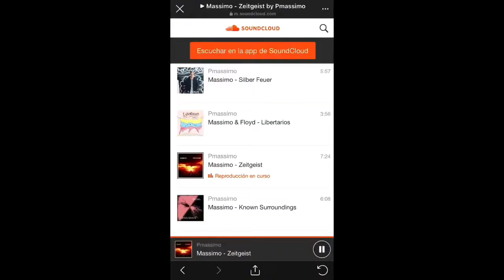QUE PROBABILIDAD HAY 🔥 Ft. Nico & Valen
Que tanto nos atrevemos 🤔. Que probabilidad hay de que le dé un beso en la axila a Nico 🤮 míralo acá.